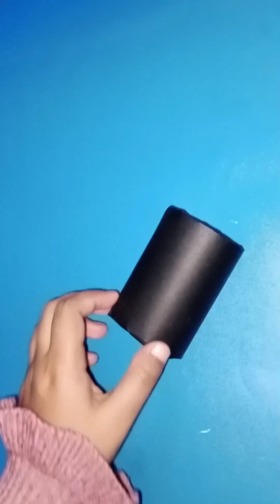reuse of waste tissue roll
reuse of waste tissue rolls